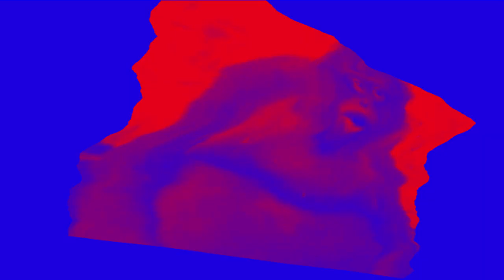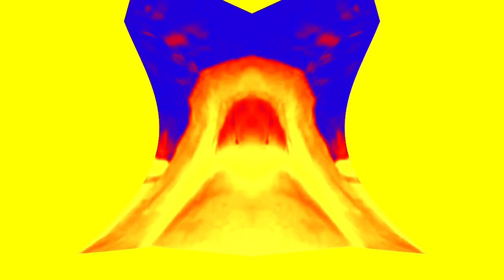Preview 2 Uh Oh Stinky Effects Extended in Robot Flip (FIXED)